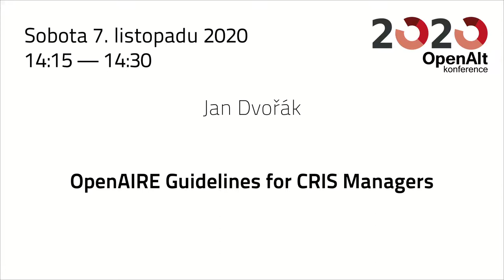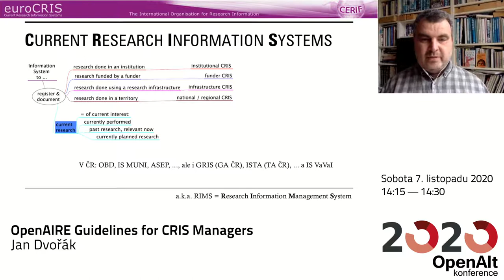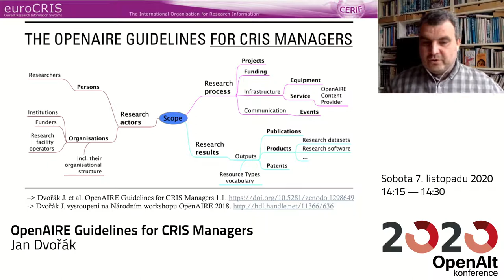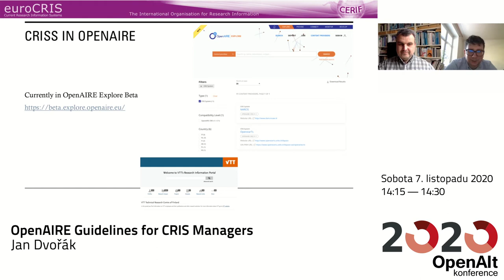Jan Dvořák: OpenAIRE Guidelines for CRIS Managers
OpenAIRE Guidelines for CRIS Managers nabízejí alternativní způsob, jak přenášet metadata z institucionálních, ale i z poskytovatelských či národních informačních systémů o aktuálním výzkumu (CRIS = Current Research Information System). Rozsah je přitom daleko širší než jen vědecké výstupy a zahrnuje strukturované informace o projektech, financování, vědeckých konferencích a jiných akcích, organizační struktuře institucí, až po vědecké přístroje. To je umožněno tím, že formát předávaných metadat je založen na CERIF = Common European Research Information Format, který představuje univerzální model pro výměnu informací o výzkumu. Pro vývoj těchto Guidelines se partnerem OpenAIRE stala nezisková organizace euroCRIS
Podpora na straně OpenAIRE se v současné době rozbíhá. Validátor tento standard implementuje a již bylo sklizeno 11 systémů napříč celou Evropou, jejich obsah je k nahlédnutí v testovacím prostředí